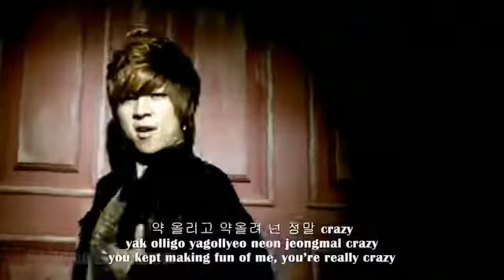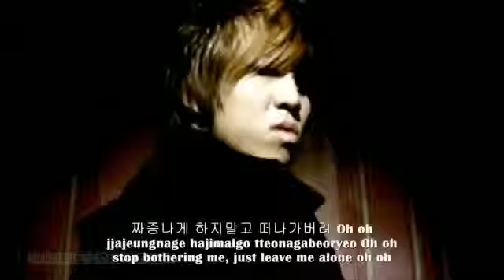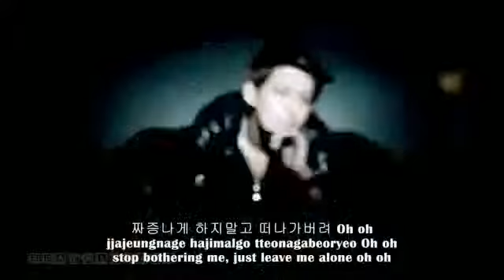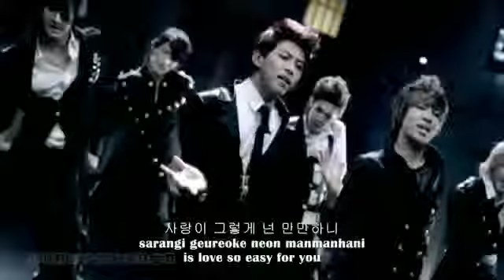FULL HD U Kiss 유키스 Man Man Ha Ni hangul romanizations eng sub